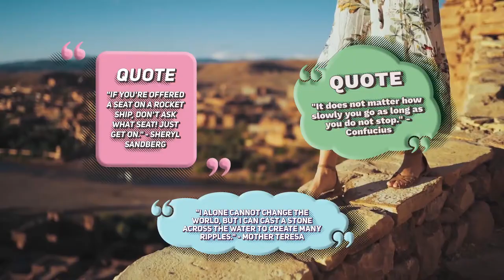Fun Volumetric Titles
Fun volumetric titles are good for YouTube vlog, Vimeo, Instagram and Facebook. Also you can use it for advertising and any happy fun videos.

    Project features:
        28 Titles
        11 Lower Thirds
        10 Emojis
        Adobe After Effects: CC and above
        Universal Expressions
        Resolution: resizable up to 4K (3840×2160)
        Full Customization
        Use any font, text, color
        51 Text Placeholders
        2 Logo Placeholders
        Tutorial included